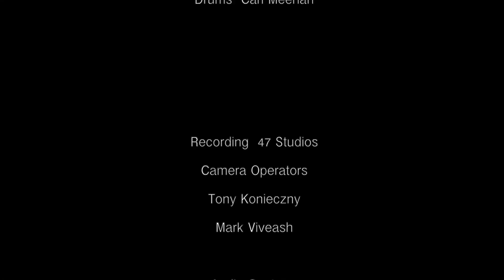Stone Sole River - Comanche Rules (Official Music Video)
Stone Sole River - Live at Stiwdio Felin Fach, South Wales.
Filmed and recorded by 47 Studios & Productions.